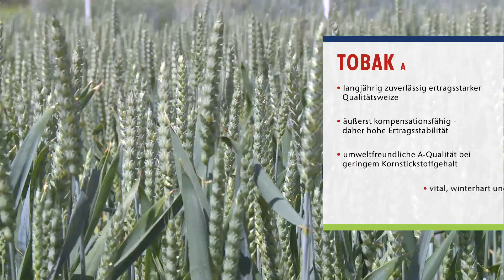Saaten-Union: Winterweizen TOBAK, Vertriebsberater Andreas Henze, Standort HYBRO Wulfsode